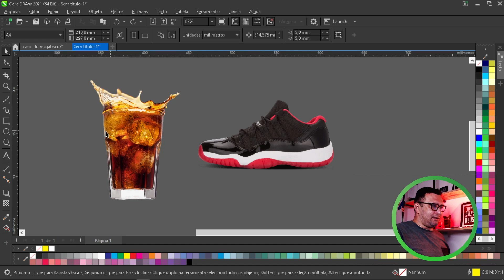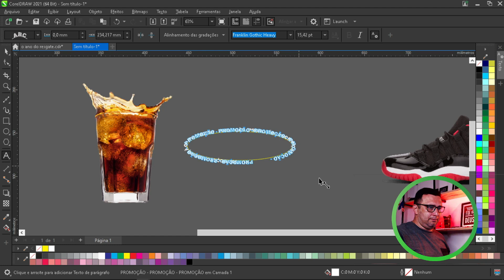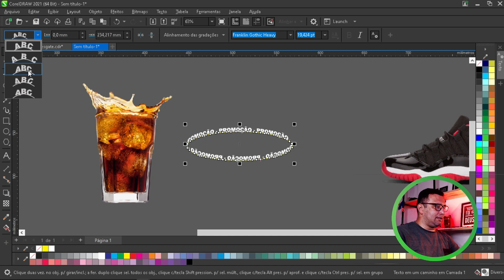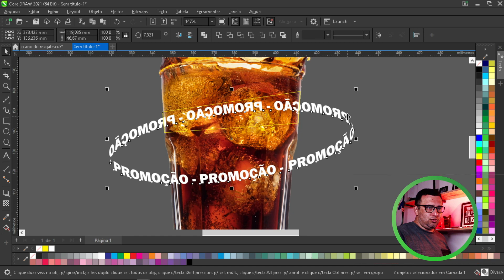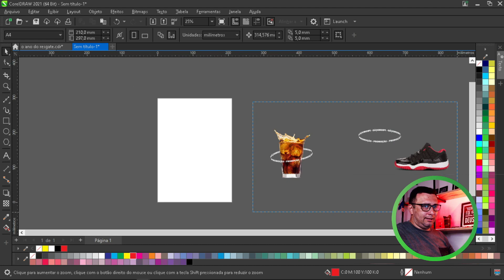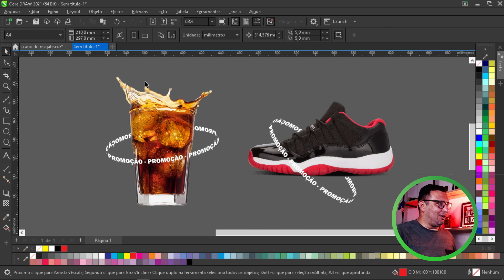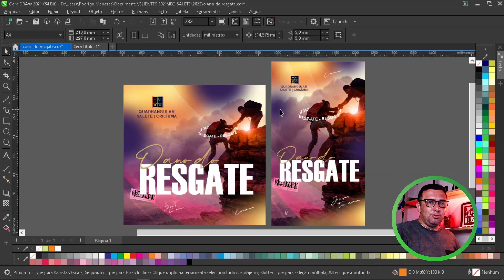COMO CRIAR UM TEXTO 3D CIRCULAR NO OBJETO - CORELDRAW 2021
Olá pessoal, tudo bem? vamos de dica rápida.
Aproveitem e encantem seus clientes com esse efeito incrível.

★ Como criar textos únicos e HIPNOTIZANTES
★ Aprenda de forma prática e objetiva a dominar o coreldraw

Tags.